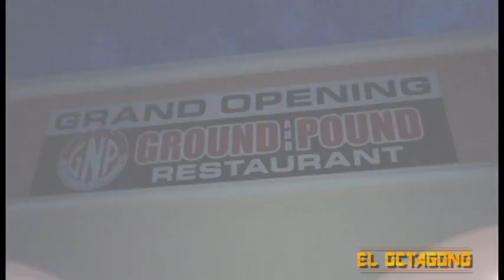Interview with Frank Mir at Ground and Pound Restaurant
El Octagono talked with Frank Mir at the Grand Opening of the new MMA themed restaurant "Ground and Pound" in Boynton Beach, Fl. Frank talked about the restaurant, ideas for a meal named after him, what's next for him in the UFC and much more.